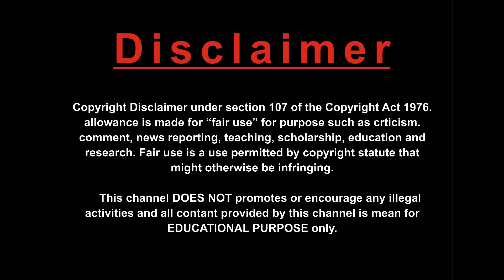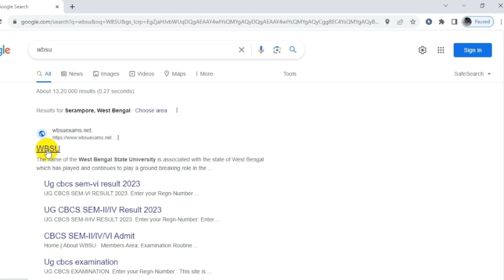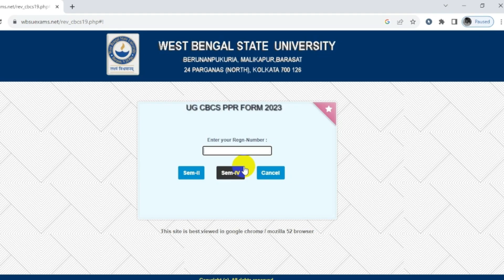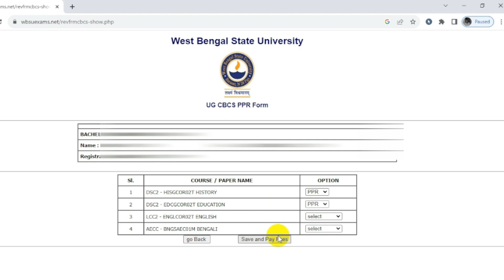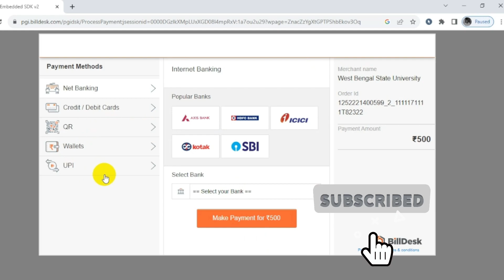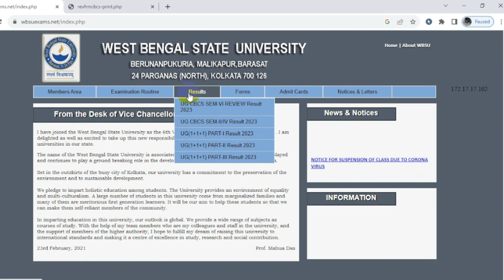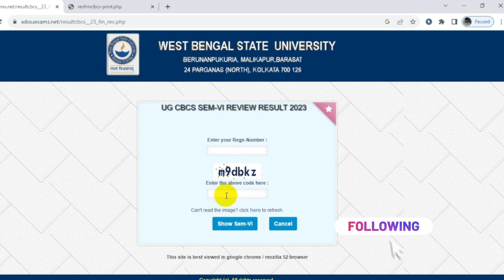college Semester Review Result Check | Rules for Review of Results wbsu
college Semester Review Result Check | Rules for Review of Results wbsu | learning & support |

wbsu review result
wbsu review
wbsu review process
wbsu review form fill up
wbsu review result date 2023
wbsu review 2023
wbsu review result check
west bengal state university review
wbsu 5th sem review
wbsu 5th sem review result date
wbsu 6th sem review
west bengal state university review result
wbsu supply review
wbsu 3rd sem review
WBSU Results 2023
1st semester result check
third semester result
3rd semester result check
semester 3 results
Results download
WBSU 1st 2nd 3rd 4th 5th 6th semester  Results update today
West Bengal State University Results download step by step
West Bengal State University Results Download
1st 2nd 3rd 4th 5th 6th semester Results in 2023
College University Results
Results download in Bengali West Bengal state University
Online exam routine semester 2 and 4
Semester exam 2023 online
Exam 2023 daily update
College semester exam 2022
College University semester exam
Admit card 2023 online
West Bengal State University semester 2 4 and 6
Online exam routing
Wbsu supple exam 2023
CBSC exam Results
CBSC Results
West Bengal State University Results
Semester 1 Results
Semester 2 Results
Semester 3 Results
Semester 4 Results
Semester 5 Results
Semester 6 Results
CBCS exam admit card
CBCS admit
CBCS exam results
CBCS form fill up step by step
cu odd sem review process
cu review marks increase or not
gourbanga university
cu result update aliah university
CU তে খাতা কিভাবে দেখে
nsou
wb college admission 2022
4th sem result status
Makaut
cs knowledge india
cu exam date even sem
cu rti process
kazi nazrul university
cs knowledge India
cu odd sem exam corona update